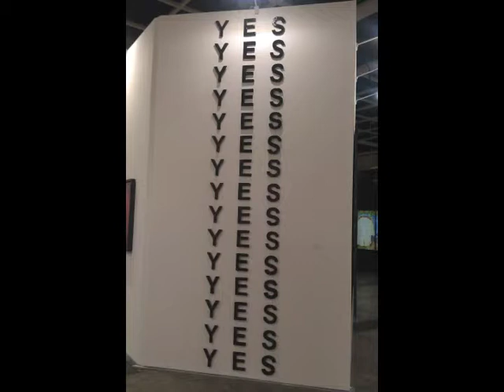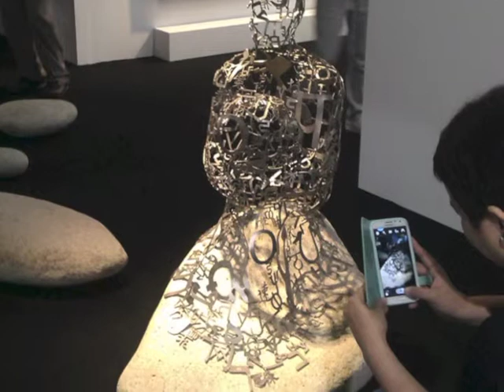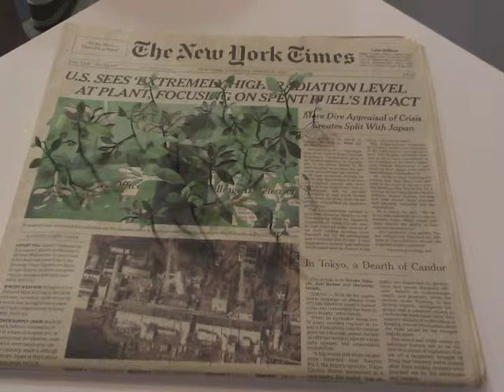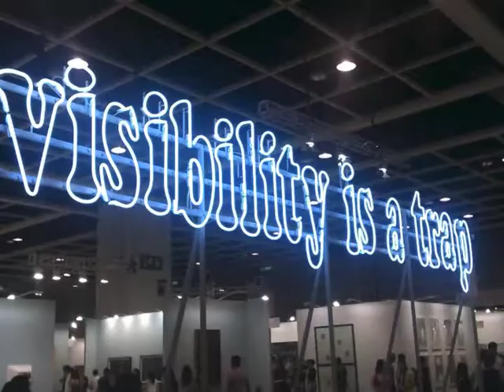Art Basel HK Pics Collection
A video made by all the pictures I took with my HTC mobile phone, while trying to catch the beauty of Art Basel Hong Kong.